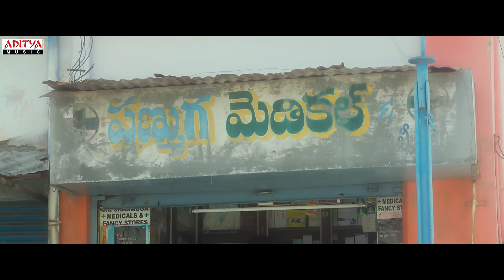Heli Video Song |SebastianPC524 |Kiran Abbavaram,Nuveksha,Komalee Prasad|Balaji Sayyapureddy|Ghibran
Watch & Enjoy Heli Video Song From The Movie SebastianPC524.

Song: Heli song
Singer: Kapil Kapilan
Lyrics: Sanapati Bharadwaj Patrudu
Music Composed and Arranged by Ghibran
Additional Arrangements: LJ.Vijay
Music Supervisor : Dr.V.Sritharan
Music Assistant : Gold Devaraj
Percussions : Prithvi
Nadaswaram : Padmanaban
Production Management: Andria Miranda and Britto David
Recorded and Edited by Wesley, Chandrasekaran TK at Aksharaa Sound Forge
Mixed & Mastered by Abin Pushpakaran
Musician's Fixer: Sudhakar

Cast: Kiran Abbavaram, Nuveksha & Komalee Prasad
Written & Directed By: Balaji Sayyapureddy
Dop: Raj K Nalli
Music Director: Ghibran
Art Director: Kiran Mamidi Bfa
Editor: Viplav Nyshadam
Executive Producer: K L Madhan
Sound Deisgn: Sync Cinema
Marketing Partner: Ticket Factory
Pro: Naidu Surendra Kumar
Head Of Marketing :Chavan Prasad
Vfx Supervisor: Veera Nagendra
Titles: Saboo
Poster Designer: Gowtham
Costume designer: Rebecca v
Chief AD : Uday pendela
Producers: Siddareddy B, Raju, Pramod
Banner: Jovitha Cinemas
Presenter: Elite Entertainment Presents
Audio On: Aditya Music